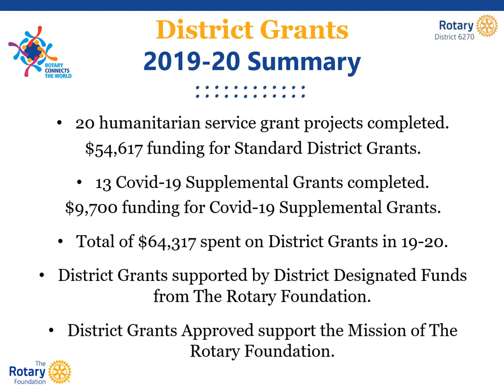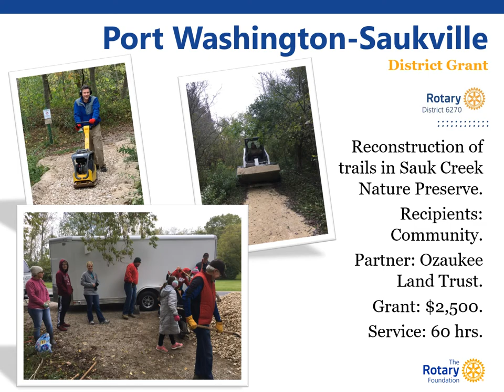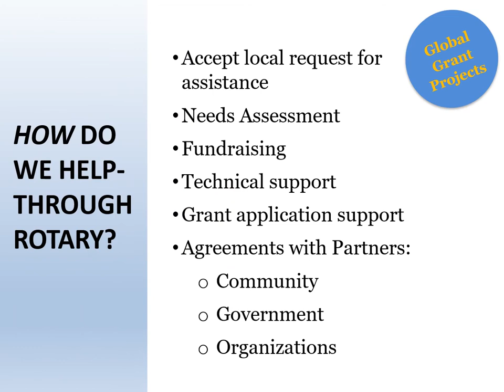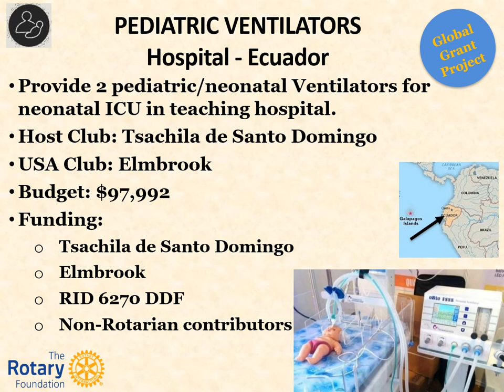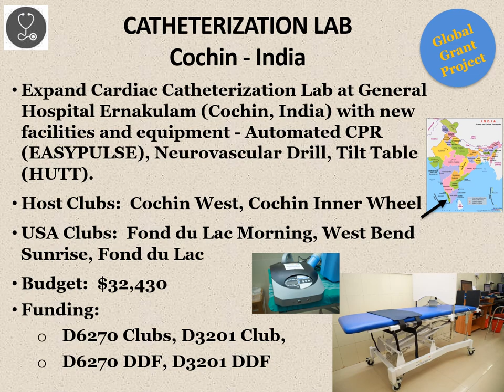Celebration of District and Global Grant Projects for the Past Year